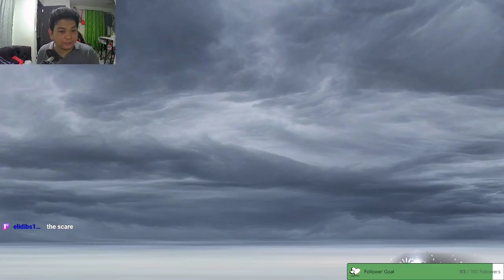[DFFOO] Rinoa FR and BT Banner Pulls! Rinoa Really Hates me!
About me:
Simple guy, loves to play games!

Cheers!